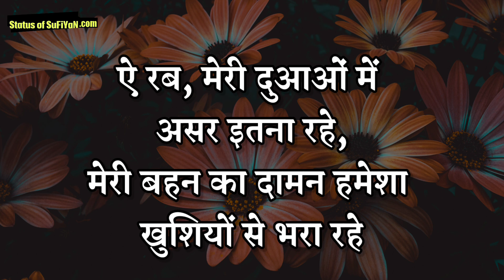Bhai Behan Status Shayari Status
In This Video Status of SuFiYaN is Presenting Islamic Status about - bhai behan shayari,
brother and sister love whatsapp status quotes, Also you should check the Islamic Status video playlist for more Islamic status in Hindi.

BOYA BY-MM1 Microphone Youtube Recording Shotgun Mic⬇️